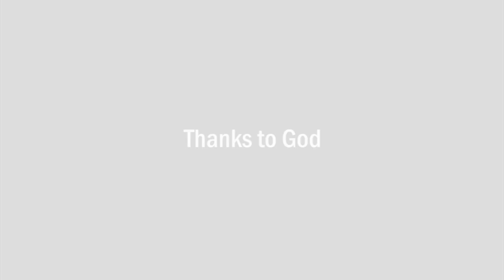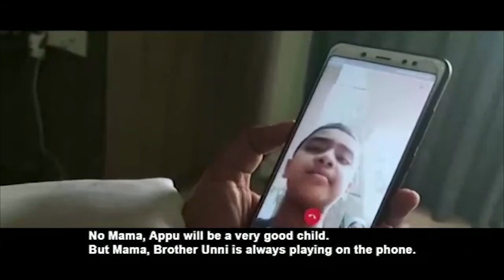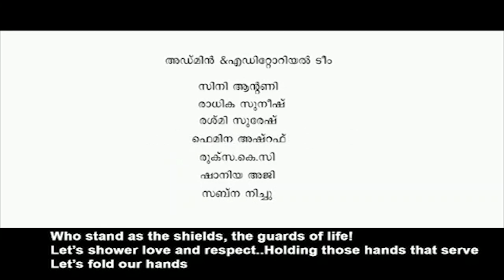ATHIJEEVANAM- Malayalam Short Film || അതിജീവനം|| Ladies Coupe || 2020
ലോകത്തെ പിടിച്ചു കുലുക്കി കൊണ്ടിരിക്കുന്ന കൊവിഡ് 19 എന്ന മഹാമാരിക്കെതിരെ പോരാടാൻ, പരസ്പരം കരുതലാകാൻ, ഈ ലോക്ക്ഡൗൺ കാലത്ത് ലോകത്തിന്റെ പല കോണുകളിൽ നിന്നും ഒരുമയുടെ സന്ദേശവുമായി, സാമൂഹ്യ സുരക്ഷയ്ക്കായി, സാമൂഹ്യ അകലം പാലിച്ച്, നാടിന്റെ പലയിടങ്ങളിൽ പരസ്പരം കാണാതെയിരുന്ന് ഒരുക്കിയതാണ് ഈ വീഡിയോ.
Ladies Coupe Presents  ”അതിജീവനം”

Screenplay & Story: RAJITHA K. C.
Editing: BOBY JOBY
Lyrics: Adv. SAFIYA SUDHEER
Singer: RADHIKA SUNEESH

Cast: Adv. Safiya Sudheer, Seeja Jithesh, Amrith, Mstr. Josha Ajesh, Mstr. Ishan Sreejith.

Taking a moment to express our utmost gratitude, respect, and love for all the nurses of our society who always serve us diligently.

KIDUS Ladies Coupe